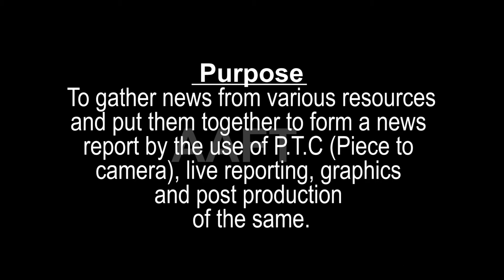AAFT|Student Project|ENG|AIIMS Hassles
It is a students' Electronic News Gathering production. The Piece To Camera (PTC) has been shot in real locations following all the guidelines & ethics a reporter follows and has been carried out by the students of AAFT School of Journalism & Mass Communication. This ENG is about 'the problems patients face AIIMS' in Delhi. AIIMS being the biggest hospital sees a huge turnout of patients from all walks of the country.The students have produced these films as a part of their academic curriculum.